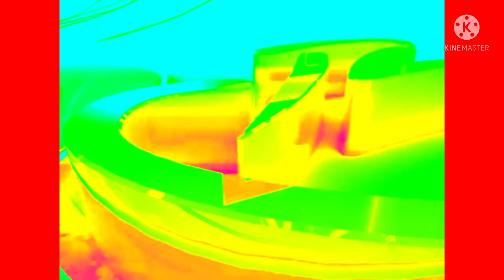ID Ritmoson LATINO Effects (Sponsored by Klasky Csupo 1998 Super Effects)